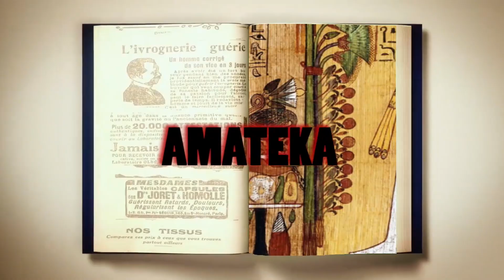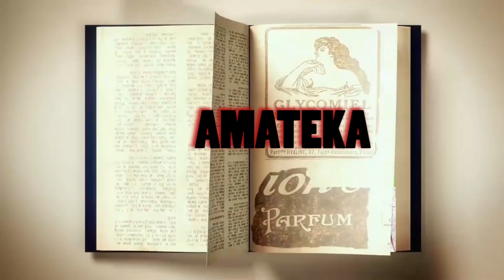GUTEKA INYAMA ZA SPECIAL NTAMAVUTA NTANAMAZI NTABIRUNGO UKORESHEJE ZIKARYOHA CYANE